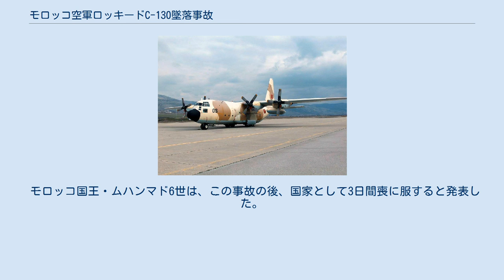モロッコ空軍ロッキードC-130墜落事故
ゲルミン＝オウィド・ノウン地方
モロッコ空軍ロッキードC-130墜落事故(モロッコくうぐんロッキードC-130ついらくじこ)は、2011年7月26日に同国空軍所属のロッキードC-130ハーキュリーズ輸送機がモロッコ国内のゲルミン近郊に墜落した航空事故。
 当初、モロッコ当局では輸送機にモロッコ軍人60名、民間人12名、空軍の乗員9名が搭乗しており、78名が死亡、3名が救助されたと発表していたが、救助された3名も負傷のため後に死亡した。
また、輸送機に搭乗していなかった民間人1名が誤って含まれていたとして、最終的な死亡者数は80名に修正された。
 作業員により42名の遺体を収容できたほか、輸送機は1981年にC-130Hとして製造された機体番号CNA-OQであることが確認された。
この輸送機は西サハラのダフラ空港からゲルミンを経由し、ケニトラ空軍基地までを飛行する計画であった。
輸送機はゲルミンから約10キロ先にあるSayyert山に墜落した。
 当局は墜落の潜在的要因が悪天候にあると見て調査した。
この事故は2011年で最も甚大な被害があった航空事故であり、モロッコにおいては史上最悪の軍事航空災害となった。
 モロッコ国王・ムハンマド6世は、この事故の後、国家として3日間喪に服すると発表した。